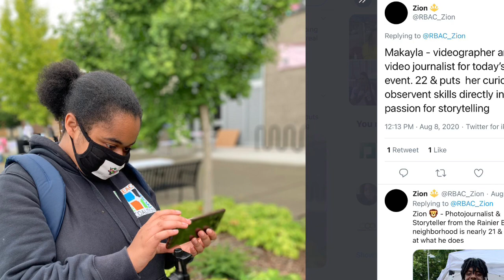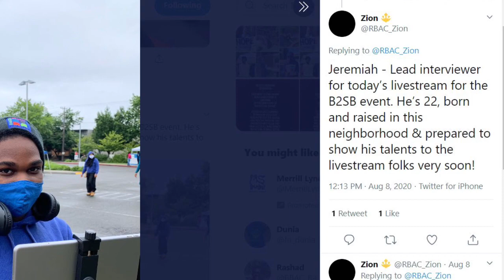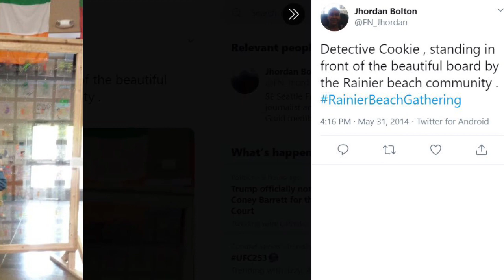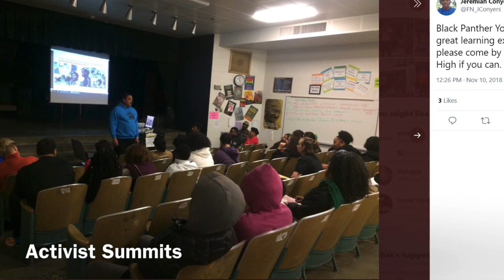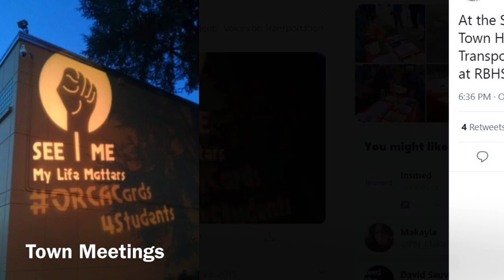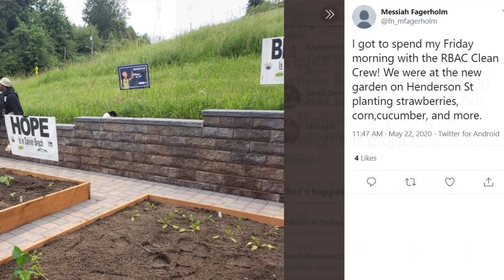We are the Power We are FreedomNet 2.0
Five-minute overview of SE Seattle FreedomNet's first 10 years through selected headlines; this version includes a partial narration.